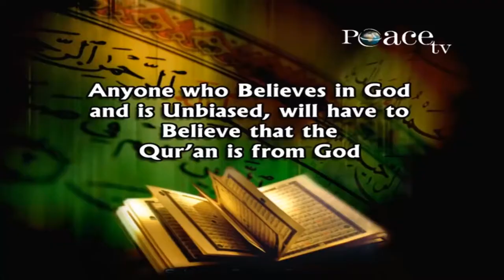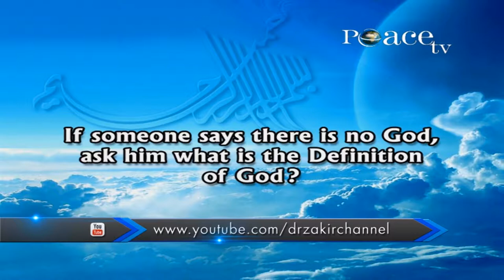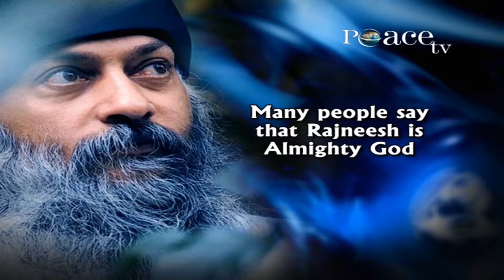HOW TO PROVE TO AN ATHEIST THAT THE QUR'AN IS GOD'S WORD PART 1 DR ZAKIR NAIK YouTube